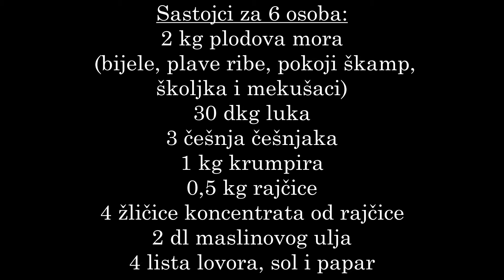CRO-gastro kutak: Brodet, brudet, brujet